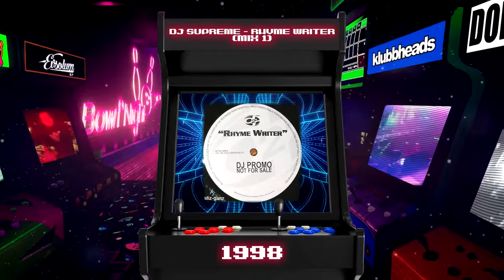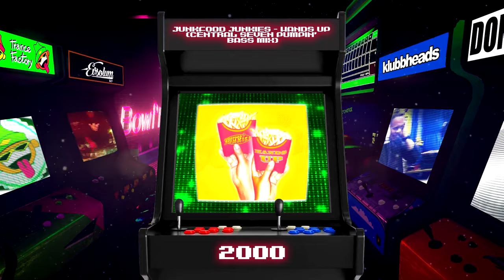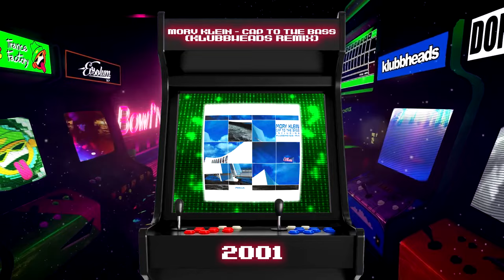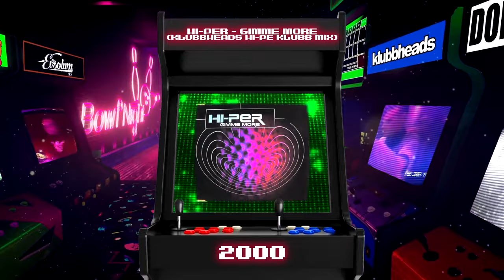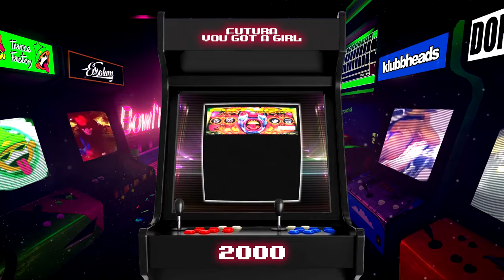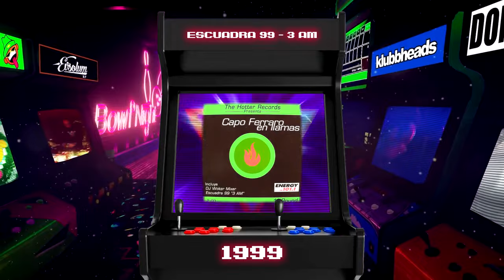Evsolum - 50 Exitos Mezclados 90-2000 VOL.2 (Evsolum 15 Años)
Track Info
Duration: 01:31:50
Release.Date: 07/2021
File: MP3.320.kbps
Genre: Euro.House/Hard.House/Klubb

TRACKLIST:

CLASSICS
01 - DJ Dero - I Can't Wait (Hysteric Horn Mix) (1997)
02 - Proteus 8 - Ecuador (Original Mix) (1997) [02:40]
03 - Hysteric Ego - Want Love (Original Mix) (1996) [04:34]
04 - Derek Lopez - Ripa Na Xulipa (1997) [05:53]
05 - DJ Disco - Stamp Your Feet (Original Mix) (1998) [07:32]
06 - Double Vision - Knockin' 2000 (Surprise Mix) (1998) [09:18]
07 - Brooklyn Bounce - The Music Got Me (Klubbheads & Rollercoaster Mix) (1998) [11:18]
08 - Brooklyn Bounce - Slave 2 Da Rhythm (Change The Bass Mix) (1998) [12:49]
09 - The Ultimate Seduction - The Ultimate Seduction (Klubbheads Remix) (1996) [13:52]
10 - Klubbheads - Kickin' Hard (DJ Disco's Hard Kickin' Disco Mix) (1998) [15:30]
11 - SM-Trax - Show Me Something Special (SM Organ Version) (1998) [17:07]
12 - 666 - Amokk (X-Tended 666 Mix) (1998) [19:10]
13 - DJ Supreme - Tha Horns Of Jericho (Porn Kings Full On Mix) (1997) [20:50]
14 - DJ Supreme - Rhyme Writer (Mix 1) (1998) [22:40]
15 - Rim Shot - Everybody On The Floor (Rachel Auburn Remix) (1998) [24:30]
16 - Sash! - Stay (Magnificent 4 Remix) (1997) [25:38]
17 - Stacey Chandler - All Of My Love (Club Mix) (1998) [27:30]
18 - Triple S - Whoomp! (There It Is.) (DJ Disco Mix) (1998) [29:39]
19 - Workstation - Pumpin' It Up (Original Mix) (1997) [31:11]

MILLENIUM
20 - Vengaboys - We're Going To Ibiza! (DJ Peran Remix) (1999) [32:37]
21 - DJ Valium - Omen III (Klubbheads Remix) (2000) [34:40]
22 - The Soca Boys Feat. Van B. King - Bumpin' Keep Of Bumpin' (Marco V. & Benjamin Remix) (1999) [36:47]
23 - London Fiesta - La La (Ritmo Latino) (Full Vocal Club Mix) (1999) [38:41]
24 - Zini & Kantini - Kick Ass! (UK Remix) (2000) [40:07]
25 - London Fiesta - Vibe-Rator (Club Remix) (2000) [42:42]
26 - Junkfood Junkies - Hands Up (Central Seven Pumpin' Bass Mix) (2000) [44:16]
27 - Sequential One - Dreams (Klubbheads Remix) (1997) [46:27]
28 - Mory Klein - Cap To The Bass (Klubbheads Remix) (2001) [48:26]
29 - Vengaboys - We Like To Party (Klubbheads Remix) (1998) [50:50]
30 - Klubbheads - Turn Up The Bass (Extended Mix) (2000) [52:44]
31 - Hi-Per - Gimme More (Klubbheads Hi-Pe Klubb Mix) (2000) [54:47]
32 - The Ultimate Seduction - Get Down And Party (Action 2000 Mix) (1999) [56:18]

3 AM
33 - Molella feat. The Outhere Brothers - If You Wanna Party (Alex Party Mix) (1995) [58:27]
34 - Advance - Take Me To The Top (DJ Boozywoozy's Top Mix) (2000) [1:00:14]
35 - J.A.K. - Everybody In Da Place! (2000) [1:02:07]
36 - Mark Van Dale feat CB Milton - Something Goin' On (Klubbheads Klubbpower Mix) (2001) [1:03:47]
37 - Sisqo - Thong Song (Alex K Remix) (200X) [1:05:57]
38 - Twin Speed - Horrible (Version Normal) (1998) [1:08:03]
39 - Futura - You Got A Girl (2000) [1:10:06]
40 - Mark Dee - Party Begin 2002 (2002) [1:11:46]
41 - Aniki S. - My Dj (2000) [1:14:15]
42 - Klubbheads - Turn Up The Bass (Transistor Remix) (200X) [1:14:55]
43 - DJ Frank - The Inside (Klubb Mix) (2000) [1:16:37]
44 - Jackson Mendoza - Ordinary Girl (Alex K Klubbmix) (2000) [1:18:22]
45 - Club Robbers - Search for the Ball (Pitcher's Club Mix) (2000) [1:20:41]
46 - Klubbheads - Big Bass Bomb (Slim Line Remix) (200X) [1:22:26]
47 - UF - Remixed (Greenfield's Pancake Mix) (2001) [1:23:59]
48 - Elektrochemie LK - Schall (Mark Dee Remix) (200X) [1:26:05]
49 - Escuadra 99 - 3 AM (1999) [1:27:43]
50 - Paco Pil - Viva la Fiesta (Fiestas Locas Remix 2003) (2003) [1:29:03]

Evsolum Records ®.

Evsolum Records - Powered by @Ganonhardvideos 2021